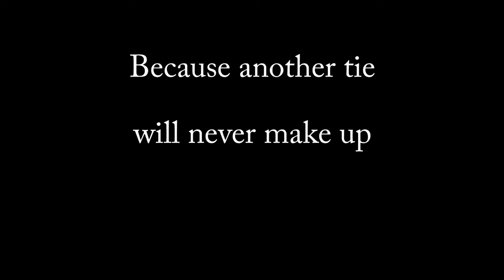Father's Day: A Public Service Announcement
Don't forget to remember your dad this Father's Day. A public service announcement from Mostly Empty.